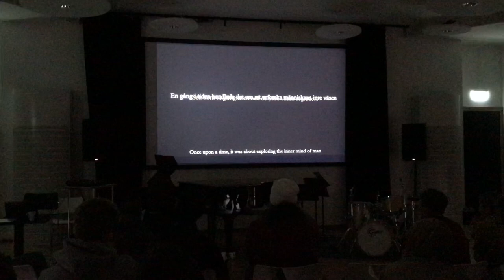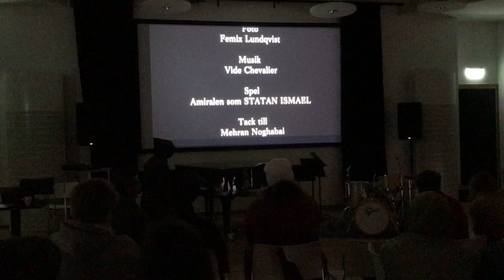Screening of STATAN ISMAEL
My Silent Short film ''STATAN ISMAEL'' screening and Vide Chevalier as the pianist.

The text in the beginning that is unreadable in this video says ''Once upon a time, it was about exploring the inner mind of man''
''Indifference struck and shallowness reigned...''

This film was shown at Fridhem Folkhögskola 18/12 -2018